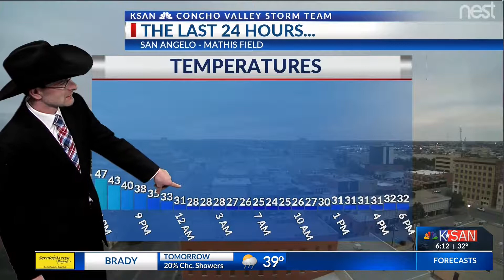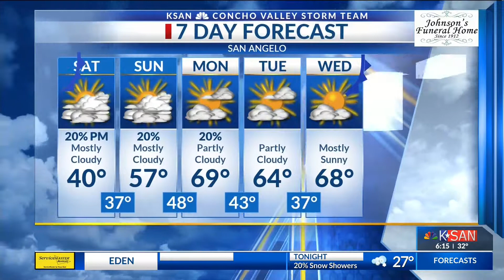KSAN 6pm Weather - Friday February 8, 2019